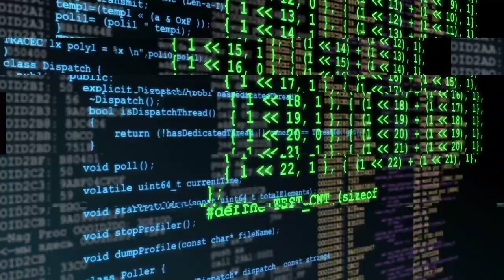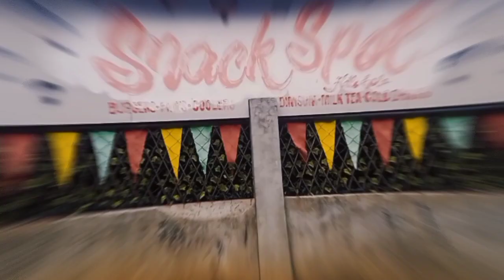SIKRETIGENT (Agent's Nightmare)